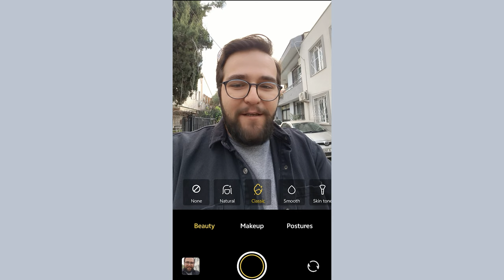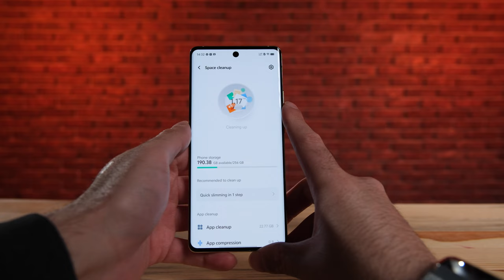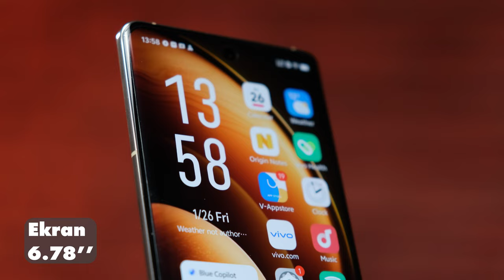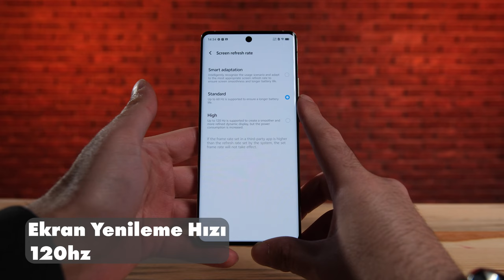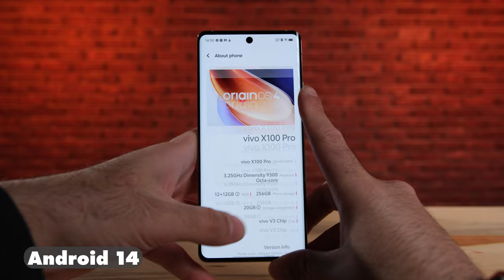Türkiye'de Satılmayan RÜYA Telefon: vivo x100 Pro İnceleme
Çinli akıllı telefon üreticisi Vivo'nun ülkemizde satışa sunmadığı amiral gemisi x100 Pro fiyatı,  özellikleri, kamera ve oyun testi şimdi videomuzda! Mediatek Dimensity 9300 işlemciyle birlikte gelen vivo x100 Pro; Zeiss lenslere sahip üçlü arka kamera kurulumunun getirdiği fotoğraf ve video performansı ile dikkat çekiyor. Peki kameraları konusunda nasıl bir deneyim yaşadık ve bu telefon yurt dışından getirmeye değer mi? İyi seyirler!

vivo x100 Pro özellikleri:
6.78" 1.5K OLED LTPO 8T ekran, 120 Hz, 3000 nit
16GB LPDDR5x RAM
256 GB UFS 4.0 depolama
50 MP Sony IMX920 VCS ana kamera
50 MP Samsung JN1 ikinci kamera
64MP OV64B periskop telefoto lens 100x dijital zoom OIS üçüncü kamera
32MP Samsung GD2 Ön kamera
Android 14 Origin OS 4
5000mAh batarya
120 watt şarj
WiFi 6  ve Bluetooth 5.4
IP68
8.49mm /8.74mm kalınlık
206 gram/ 202 gram ağırlık